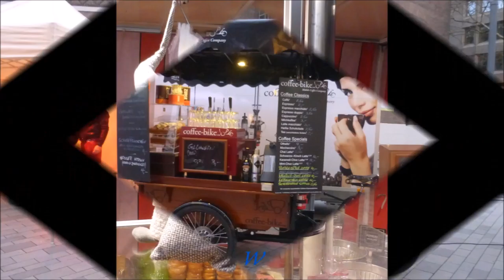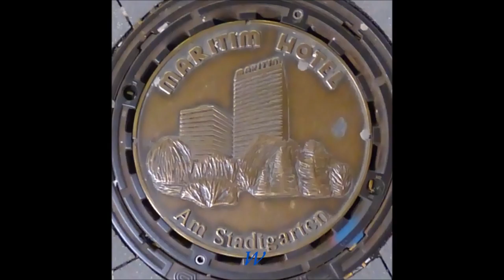929 * Der Sportler * Reisen * Gelsenkirchen Stadtbummel am 06.12.2017 Teil 1